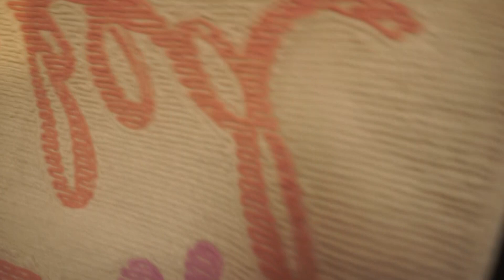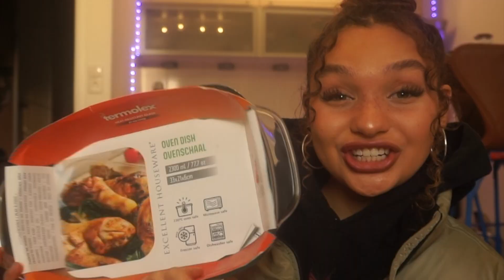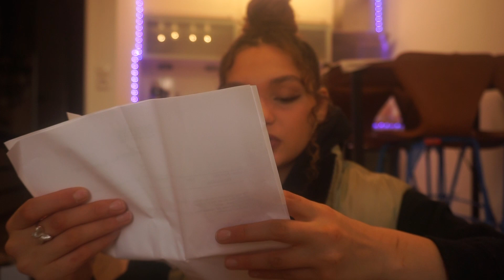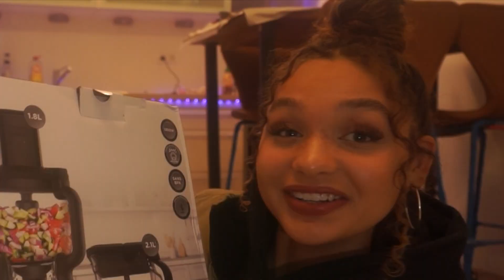new apartment unboxing haul !! moving out at 18 *gone wrong*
heyyy so here's me unboxing all the stuff i bought for my new apartment ! im so excited to set everything up fr .. and quick disclaimer im not trying to brag or anything i just love watching these kinds of videos and wanted to share this experience with u guys! im not sponsored by anyone and i bought all the stuff with my own money! :)))

love uuuuu